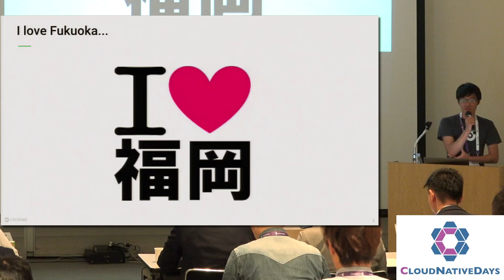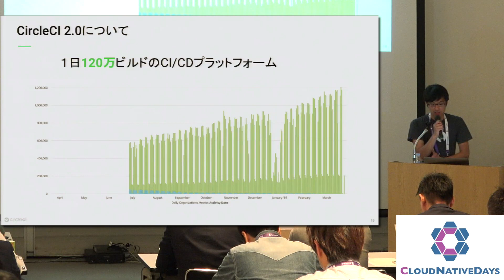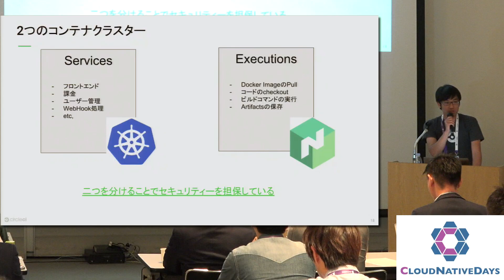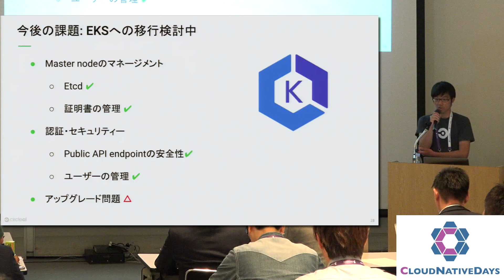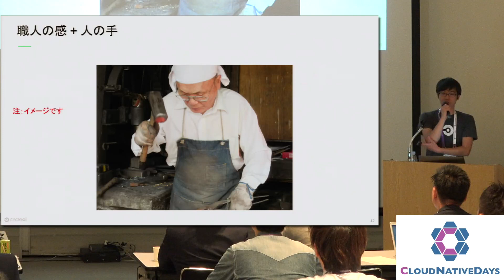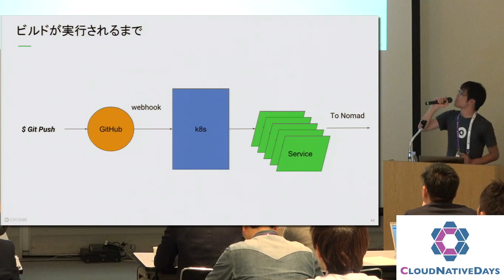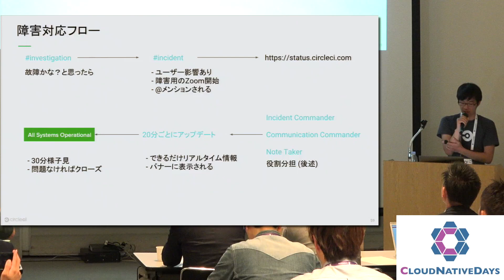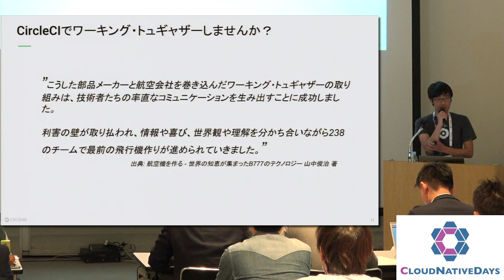【CNDF2019】CircleCI 2.0を支える2つのコンテナ・オーケストレーションツール by Hirokuni Kim / CircleCI